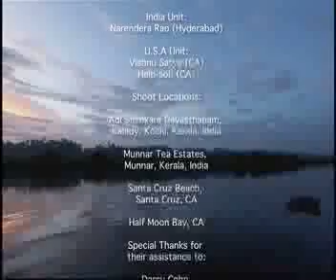Adi Shankara- Documentary Reel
Adi Shankara